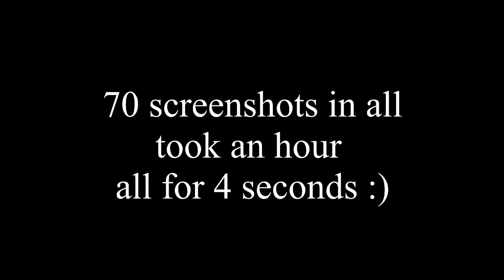Kokichi’s Japanese voice is also precious💜💜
translation:
‘Idiot! It’s a lie!’
‘Ahahah! Yaho!’